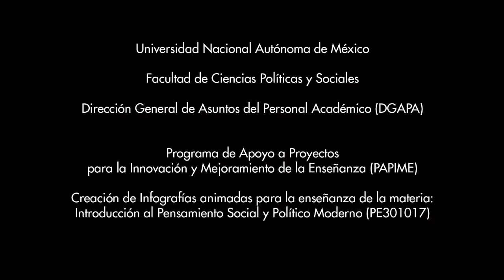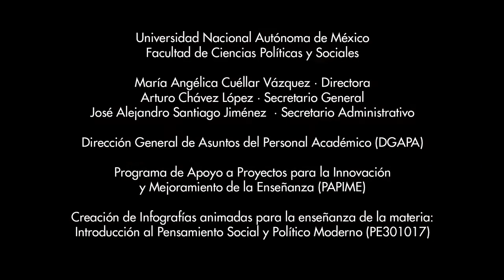La Política y la Formación del Estado Moderno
"UNIDAD 2. La política y la formación del Estado moderno", de la materia Introducción al Pensamiento Social y Político Moderno, perteneciente al mapa curricular de la licenciatura en Ciencia Política y Administración Pública de la Facultad de Ciencias Políticas y Sociales de la UNAM.

BIBLIOGRAFÍA RECOMENDADA
Del Águila, Rafael, “Maquiavelo y la teoría política renacentista”, en Historia de la teoría política, España, Alianza Editorial, 2002, pp. 71-175.
Jmelnizky, Adrián, “Nicolás Maquiavelo: La secularización del pensamiento social”, en Forster, Ricardo y Jmelnizky, Adrián (compiladores), Dialogando con la filosofía moderna: de la Antigüedada la Modernidad, Argentina, Eudeba, 2000, pp. 67-87.
Zamitiz Gamboa, Héctor, “Los principios de la política y el gobierno”, en Los principios de la política en el pensamiento de Nicolás Maquiavelo, México, UAEM, 1998.

NOMBRE DEL PROYECTO PAPIME
Creación de Infografías Animadas para la Enseñanza de la Materia: Introducción al Pensamiento Social y Político Moderno (PE301017).